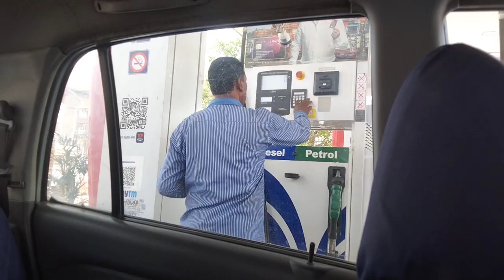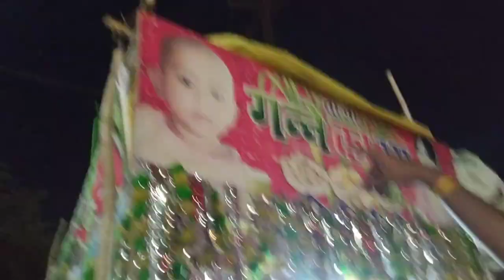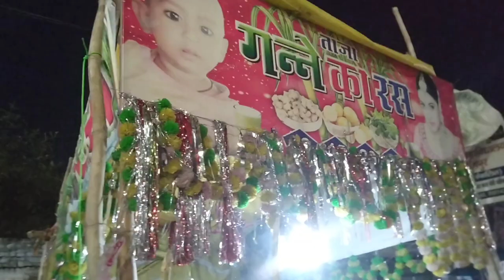Navratra Meh Gym Chalu Kar Diye😛 Personal Gym Tour❤️